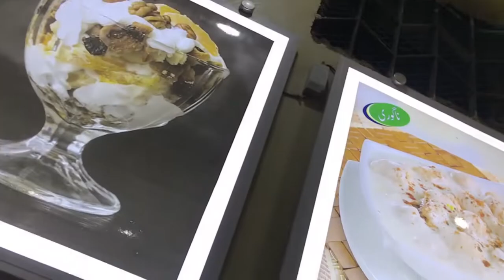Kastoori Doodh | Pista Doodh | Winter Season | Food Vlog | Hum Deewane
Kastoori Doodh | Pista Doodh | Winter Season | Street Food

Facebook or Instagram py b follow karlo apna samajh k